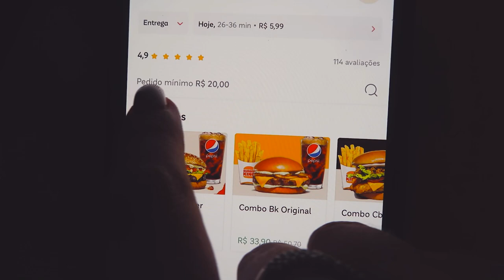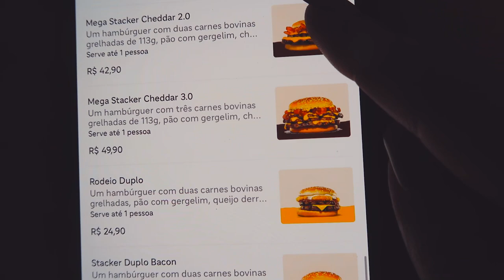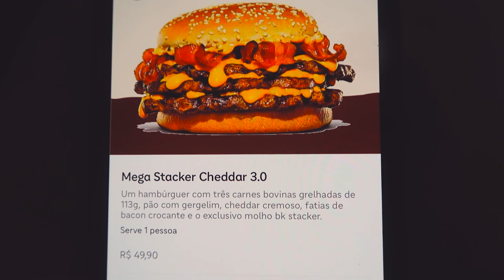BURGER KING MAIS CARO E MAIS BARATO DO APLICATIVO EM 2022!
Comparei Burger King mais caro e o mais barato do aplicativo!!